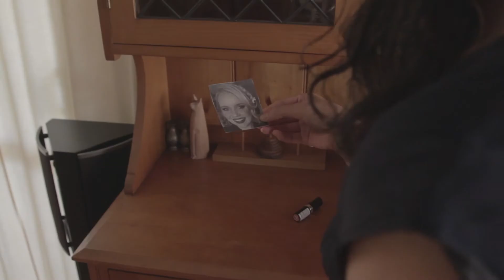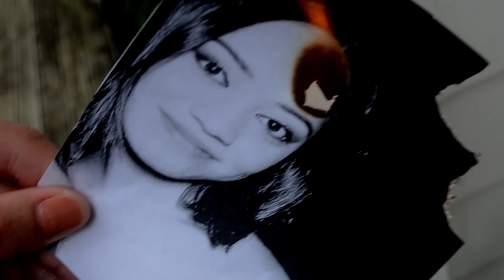Becoming Pamela - Y13 Film Noir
"Becoming Pamela" - Winner of best female in a leading role at the Pakuranga College Media Awards 2017.